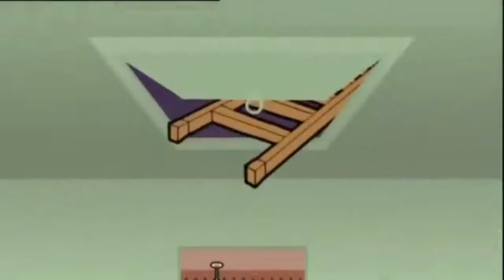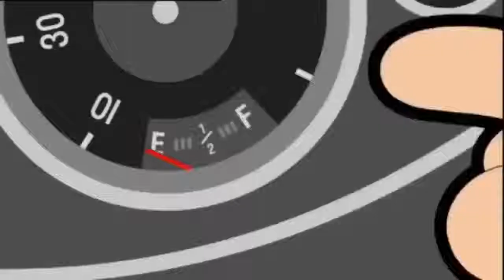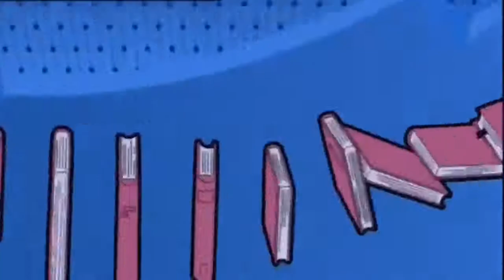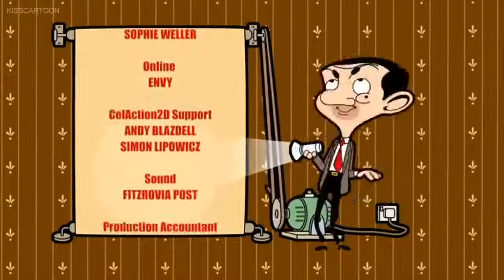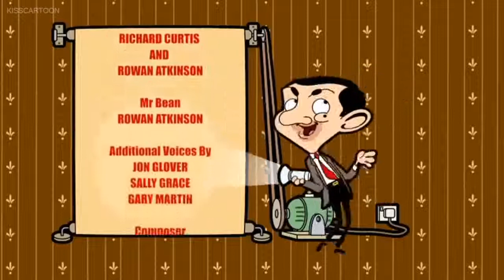ᴴᴰ мистер бин мультфильм на русском языке все серии подряд 2018 Часть 83